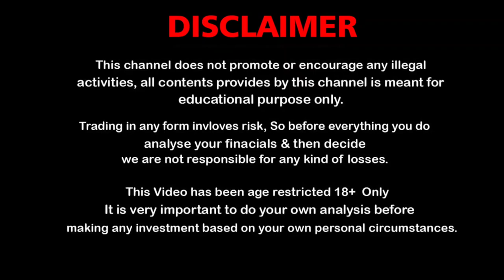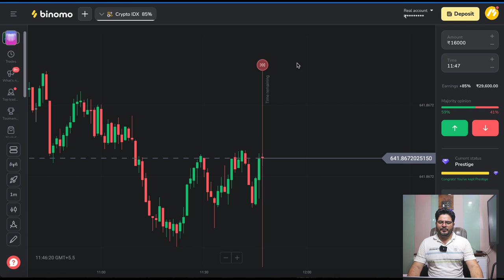binomo bonus explained hindi | Binomo bonus turnover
( Can Ignore )
trading

forex trader

small account

real account

Demo Trading

Binomo Qoutex

अस्वीकरण

1976, allowance is made `fair` use for purposes

how to withdraw money from binomo
Binomo bonus turnover
binomo bonus explained hindi
Binomo app se paise kaise withdraw kare
Binomo upi withdraw
Binomo turnover kaise kare
Binomo deposit turnover problem
binomo secret trick
binomo app me money withdrawal kaise kare
binomo secret trick bag
best binomo strategy
binomo me withdrawal kaise kare
binomo deposit payment
Binomo withdrawal proof
binomo app se paise kaise kamaye 2024
binomo deposit bonus disadvantage
binomo app se paise kaise kamaye without investment
s binomo bonus worthless
binomo live withdraw
how to earn binomo earning proof

Thankyou 😊

Thankyou 😊